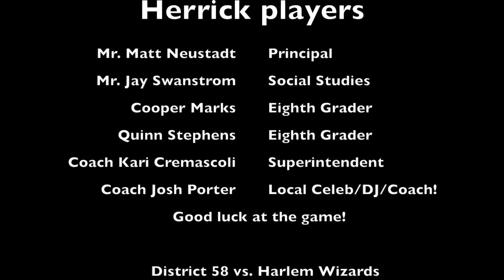Practice Files: We're playing basketball!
DJ Coach Josh joined Herrick's Harlem Wizards game basketball players during a recent practice for the big game. Except... they started playing softball, football, volleyball and hockey. And not basketball. C'mon guys!

Luckily Coach and Superintendent Dr. Kari Cremascoli showed up and got them on track! Once the group started playing basketball, they were amazing!!! They sunk 3-pointers and led a mean scrimmage.

See them live during the District 58-Harlem Wizards game on Sunday, Feb. 15 at 6 p.m. at Downers Grove South.